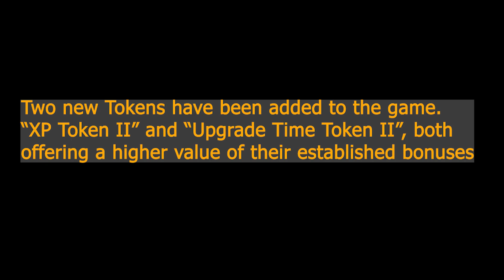Royal Revolt 2 NEW VERSION 6.4.0 | NEW UPDATE | Christmas 2020 | RR2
Game Info:
► Game: Royal Revolt 2
► Developer: Keen Flare
► Platforms: Android, iOS, Windows PC & Mobile, Huawei, Steam, Facebook
▶ Features of Royal Revolt 2 :
Take control of your king and lead your army in battle.
Defend your castle by creating a deadly path for your enemies.
Build your kingdom and improve your army to become more powerful.
Participate in regular events such as "Alliance Wars" where you work together as a team.
Collaborate and discuss with friends by forging an alliance.
This is a beautiful day! Nice to see you here!